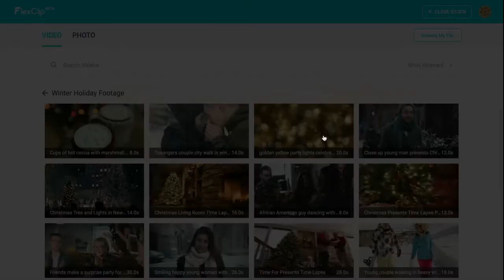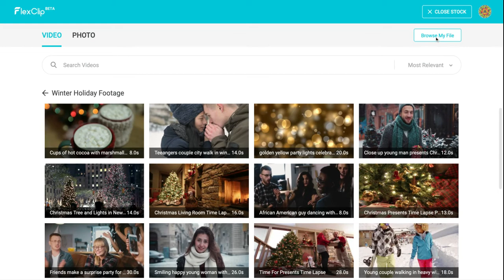01 FlexClip: crear nuevo y añadir vídeos